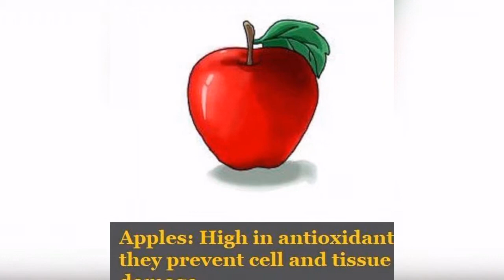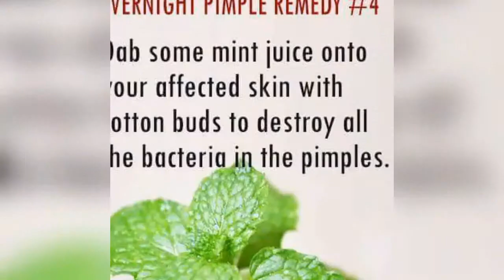OverNight Pimple Remedy